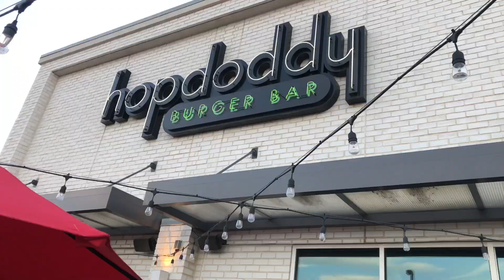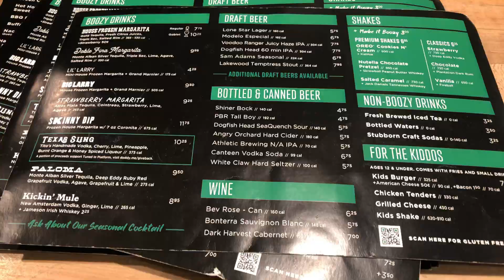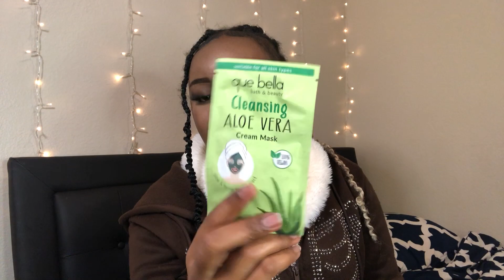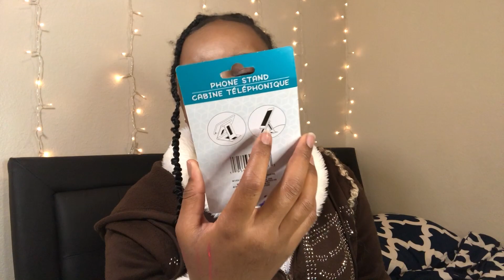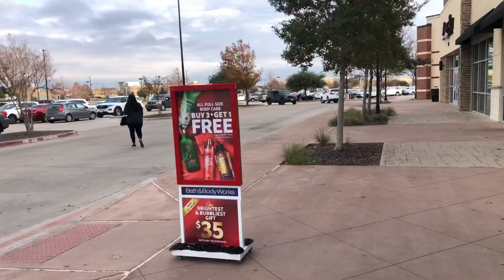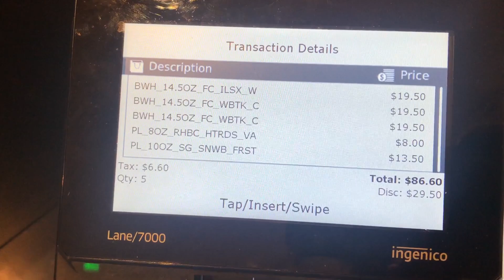Unbox 🤗early Christmas gifts 🎁 with me|lunch at hopdoddy |new Christmas fragrance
Music by solukewarm! - kinda crazy (feat. galassie) Music by Cael Dadian - Fam This Christmas